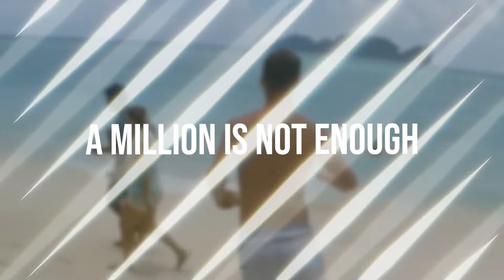👉 How To Find Your Passion In Life: Life Is Not Meant To Be Lived In A 9-5 Job💥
If you want to make an online course watch this free training

🔸 In this video I talk to about how to find your passion in life and create a successful business around it. Because life isn’t meant to be lived in a 9-5 job. I show you what to do and how to find your passion in life and escape the 9-5 and really live. We are taught to limit ourselves but in reality you are meant to be living a life free of the 9-5 and doing what you want in life.

Have questions about how to find your passion in life? Drop em below and let's talk👇👇👇!
✴️Join Us This Week & Learn How To Start Your Own Digital Profit Agency ($100K/Yr+)

✳️Selling Online Courses Made Simple: Make 5 Figures A Month Selling Online Courses📱

✳️The Best Method To Make Money Online In 2020: Selling Online Courses: (This Works For Anyone) 📱

✳️If You Want To Know How To Start Selling Online Courses: This Works (Here’s Proof)📱

✳️THis is the link to Bens socials